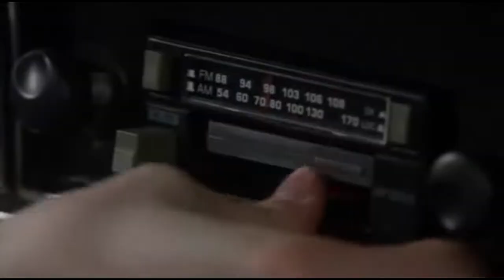BEST MUSIC COUB 2017 | ЛУЧШИЕ МУЗЫКАЛЬНЫЕ CUBE ЗА МЕСЯЦ!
Лучшие музыкальные COUB за сентябрь 2017 по версии PROJECT RED! 😎
Самые яркие, эпичные, неповторимые кадры из самых разнообразных источников объединены музыкой, именно той что помогает всем нам найти вдохновение и показывает все прелести жизни. Это подборка вдохновит вас самих на создание самого разнообразного творчества. Больше коубов можно найти на сайте